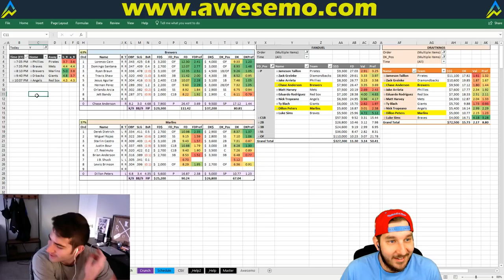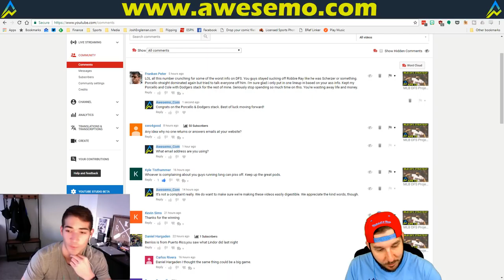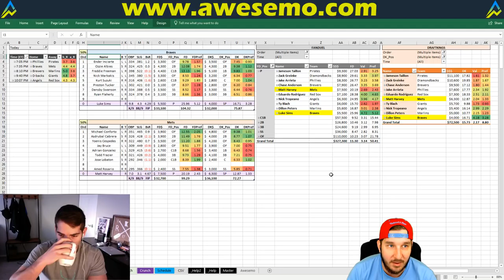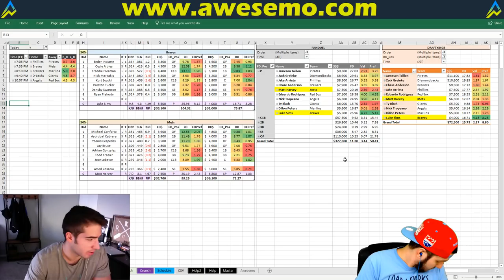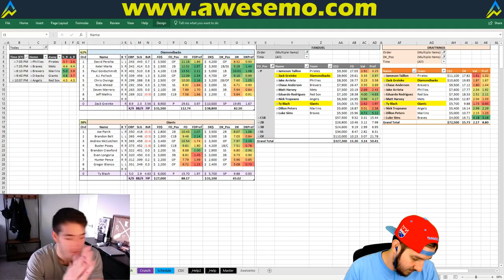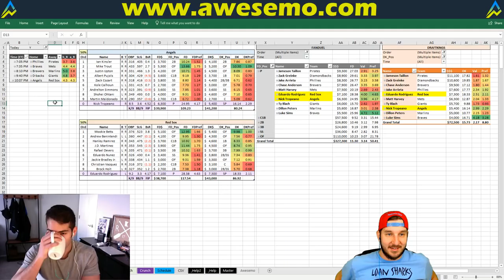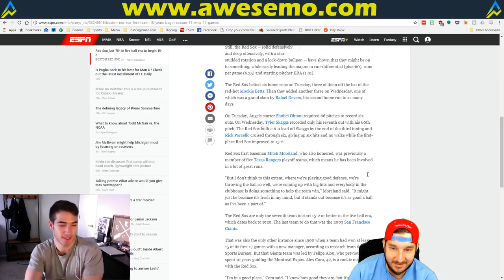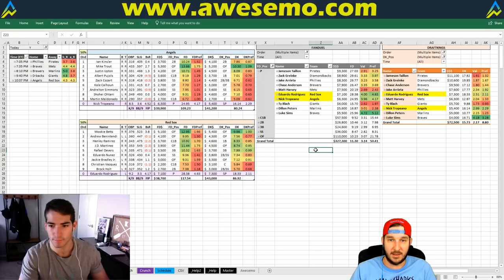MLB DFS Projections & Strategy | Thursday 4/19 | FanDuel & DraftKings